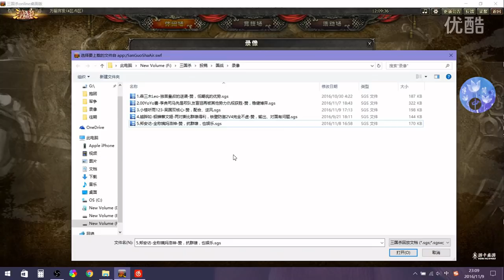国战，暗将遁地就要控，韬光养晦我为王，王司徒解说三国杀 超清